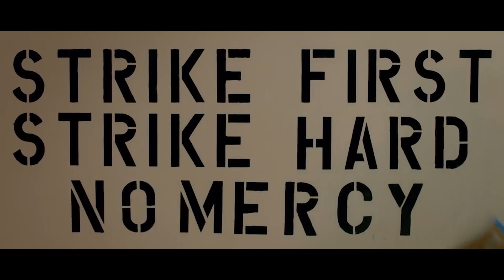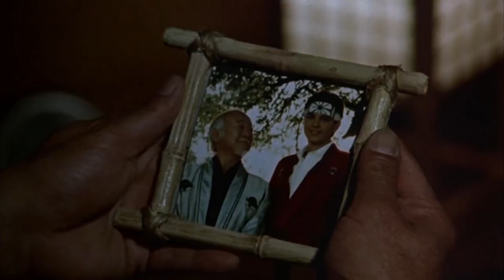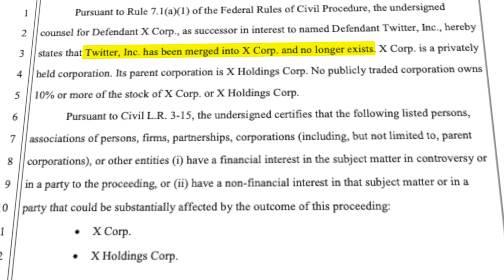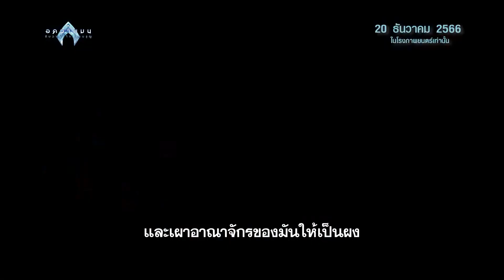Celluloid Major New Movie + Celluloid Beat 10 December 2023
เริ่มต้นรายการด้วยการอัปเดตภาพยนตร์ใหม่ที่น่าสนใจจากทาง Major Cineplex มีให้คุณผู้ชมได้เลือกชมกันมากมาย

คุณผู้ชมที่สนใจ สามารถชมตัวอย่าง-เช็ครอบ-ซื้อตั๋ว-หรือดูรายละเอียดเพิ่มเติมได้ทาง เว็บไซต์ และ Application: Major Cineplex ครับ

และเป็นประเพณีทุกครั้งที่เราจะทำให้คุณเร้าใจไปกับการประมวลกระแสฮอตฮิตในโลกภาพยนตร์และบันเทิงที่รับรองว่าจะทำให้คอหนังและคอบันเทิงเช่นคุณกับ  Celluloid Beat